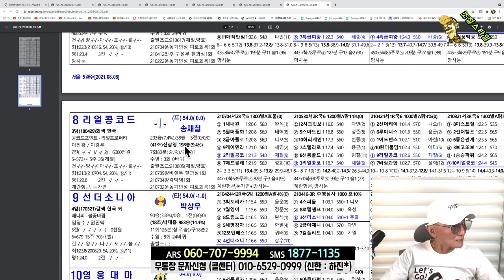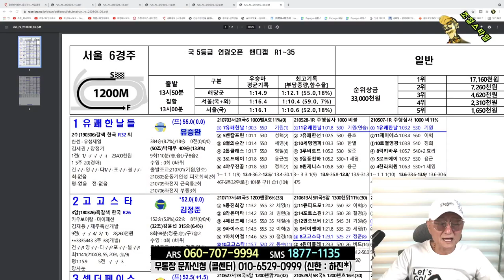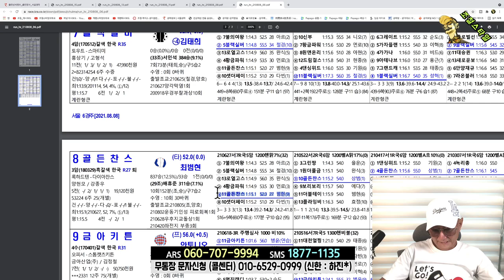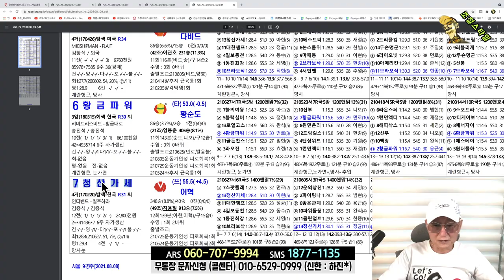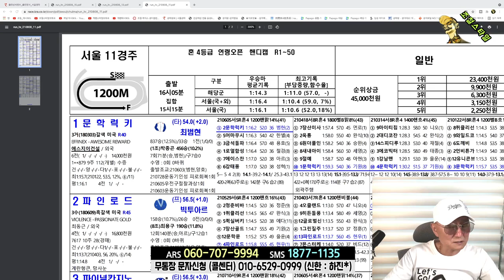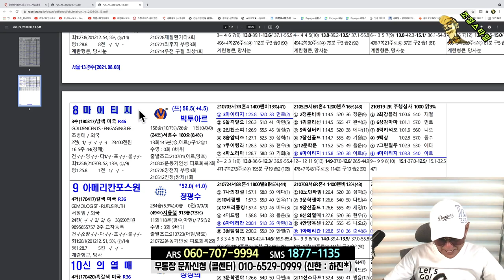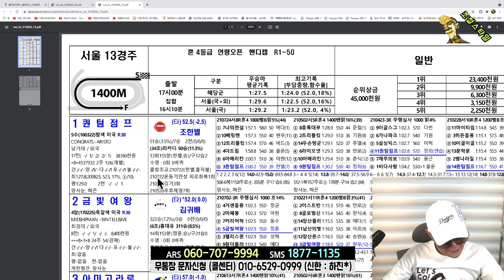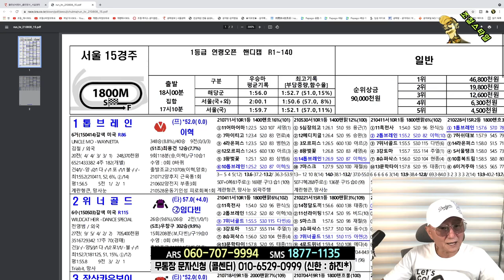[경마] 조철스타일 경마/ [8/8/일요] 실전베팅 / 징검다리 UCC